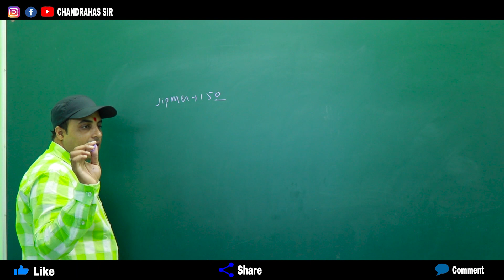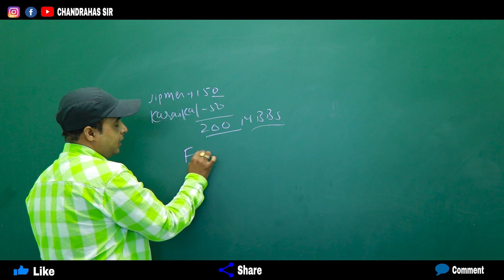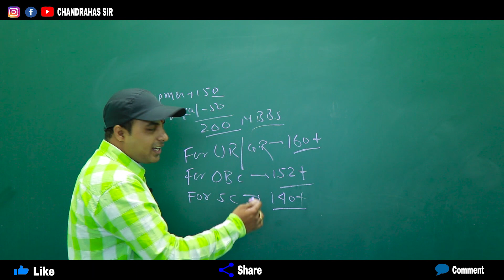JIPMER 2017 CUTOFF | JIPMER 2017 MBBS Expected Cutoff JIPMER 2017 |Gen/OBC/SC/ST JIPMER MBBS CUT OFF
Dear Aspirants, in this video I HAVE EXPLAIN ABOUT  all about JIPMER 2017 exam. Cutoff of jipmer, jipmer paper Pattern, jipmer exam dates & many more , How Much You Need To Score In Year 2017 To Crack JIPMER 2017. In This Video I Provided the idea